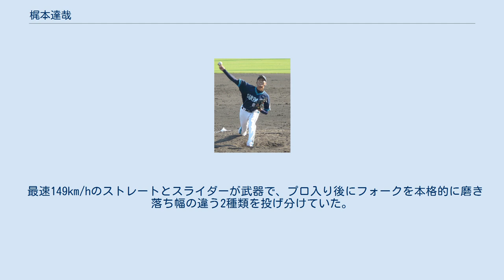梶本達哉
梶本 達哉（かじもと たつや、1986年8月21日 - ）は、兵庫県西脇市出身の元プロ野球選手（投手）。
右投右打。
 西脇高時代は、甲子園出場経験は無し。
 高校卒業後は、天理大学へと進学するも休学し、2007年に四国・九州アイランドリーグの愛媛マンダリンパイレーツに入団。
愛媛時代は29試合に登板し15勝6敗1セーブ、144奪三振、防御率2.27。
最多勝のタイトルを獲得した。
 2007年のプロ野球ドラフト会議でオリックス・バファローズから育成1巡目で指名を受け入団。
 2008年5月30日、支配下選手登録される。
ウエスタン・リーグでは24試合に登板し、0勝5敗で防御率4.29。
勝ち星こそなかったが、チーム最多の投球回数となる77回2/3イニングを投げ、終盤にはクローザーも任された。
 2009年5月25日、初めて一軍登録されたが登板機会の無いまま5月28日に登録抹消された。
 2010年も、一軍登録されたが登板機会の無いまま抹消されシーズンを終える。
ウエスタン・リーグでは7勝を挙げ最多勝のタイトルを獲得し、台湾で開催された第17回IBAFインターコンチネンタルカップの日本代表に選ばれた。
 2011年は、5月12日に一軍登録され、5月14日の日本ハム戦でプロ初登板を果たした。
しかし、その後の登板は無く、10月9日に戦力外通告を受け、12月2日に自由契約公示された。
 最速149km/hのストレートとスライダーが武器で、プロ入り後にフォークを本格的に磨き落ち幅の違う2種類を投げ分けていた。